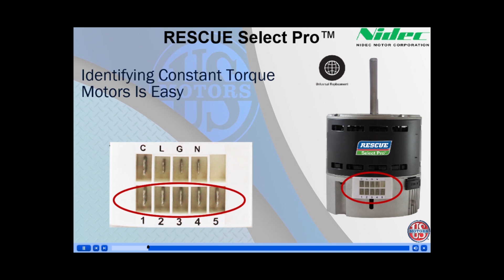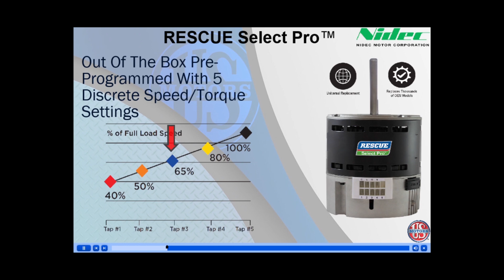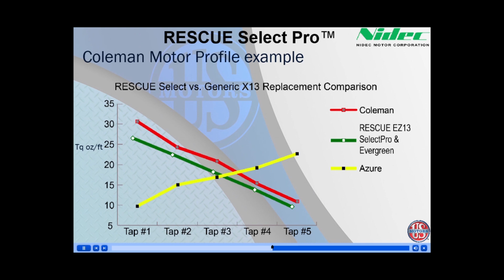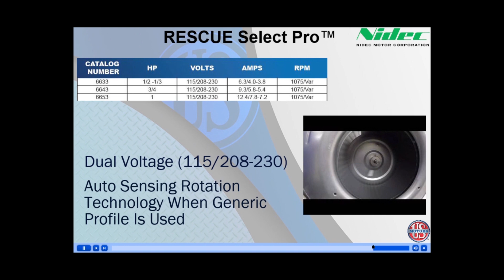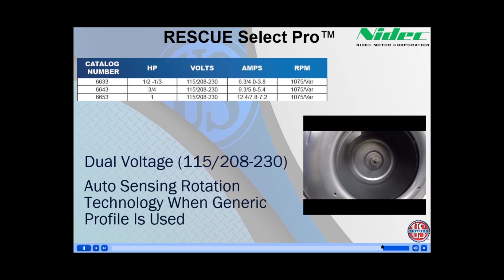RESCUE SelectPro Programming Training Video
Description Let's get social!

About Nidec Motor Corporation

With headquarters in St. Louis, Mo., Nidec Motor Corporation (NMC) is the leading manufacturer of commercial, industrial, and appliance motors and controls. The NMC product line features a full line of high efficiency motors, large and small, that serve industrial, residential, and commercial markets in applications ranging from agriculture, water treatment, mining, oil and gas, and power generation to pool and spa motors, air conditioning condensers, rooftop cooling towers, and commercial refrigeration. NMC also makes motors, controls, and switches for automotive and commercial markets.